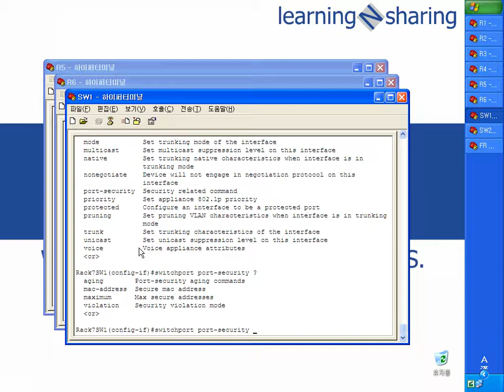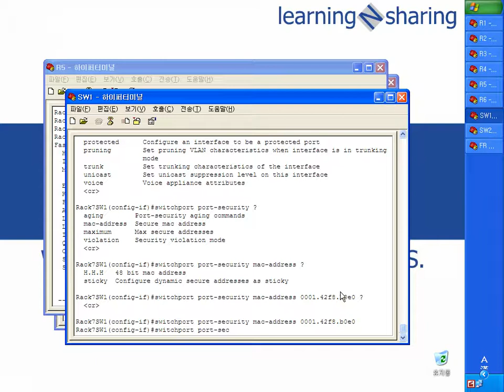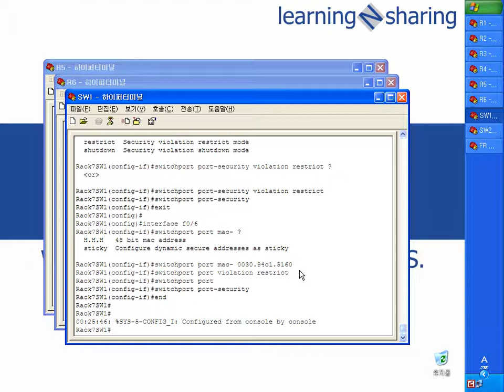LAB5 N7 VIII 1 Cat3550 Port Security configure